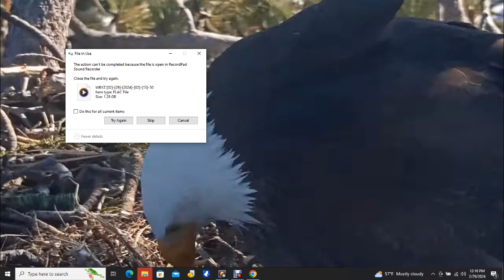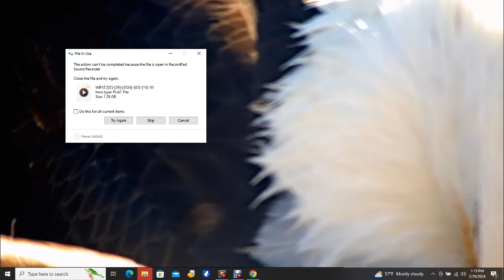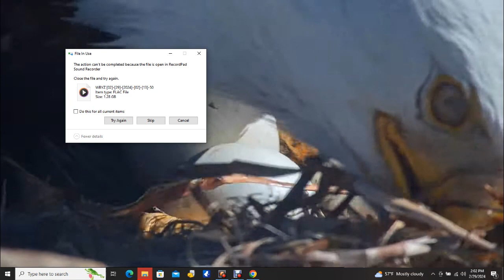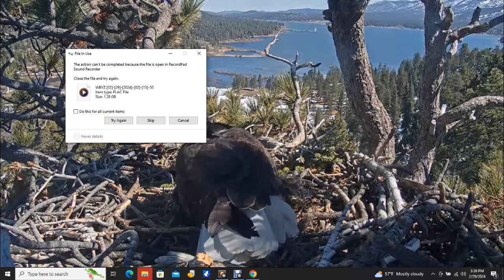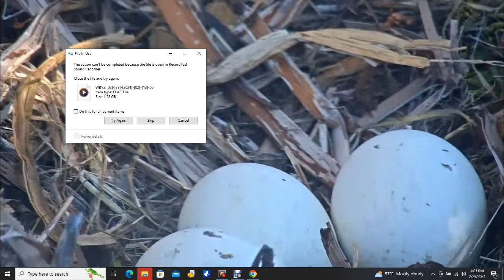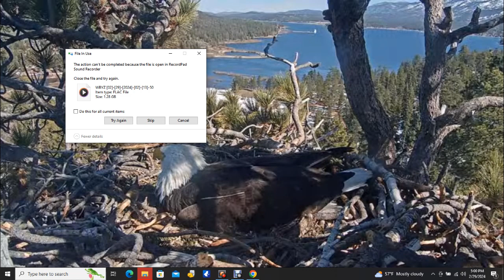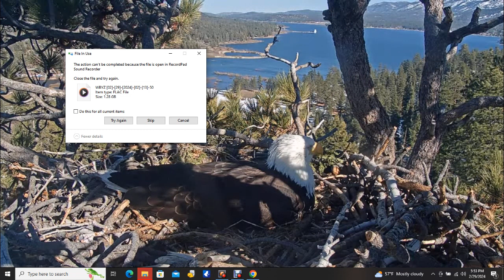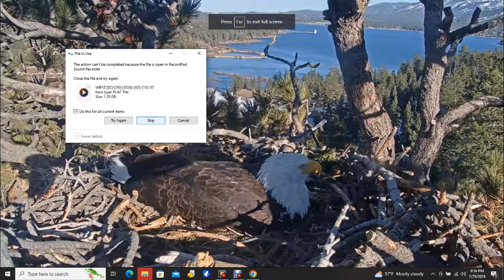Big Bear Bald Eagles 02/29/2024 12:13